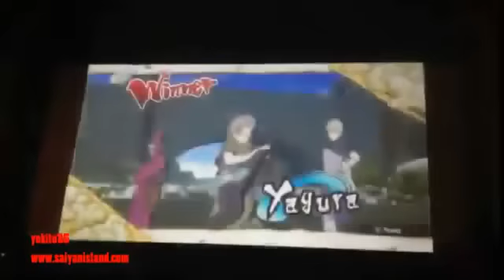[STORM 3] Mas de 10 minutos de gameplay de los jinchurikis :D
perdon por la tardanza me anda mal el internet
gracias a yokito 85 por pasarnos estos gameplays :D